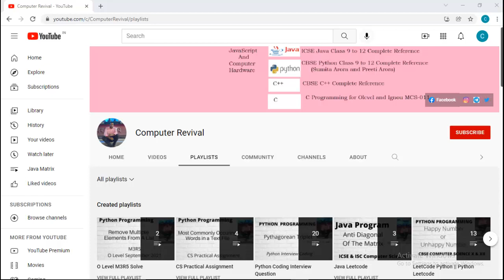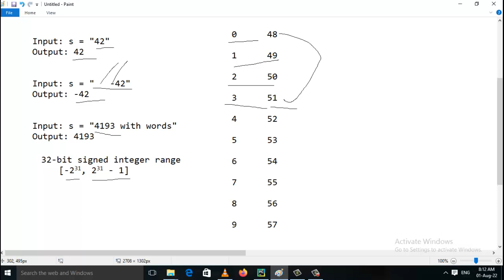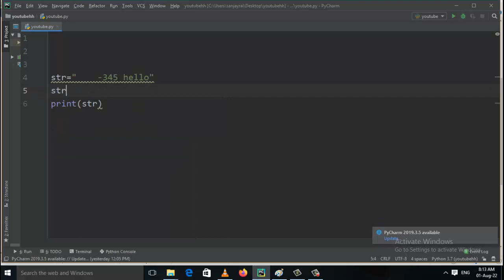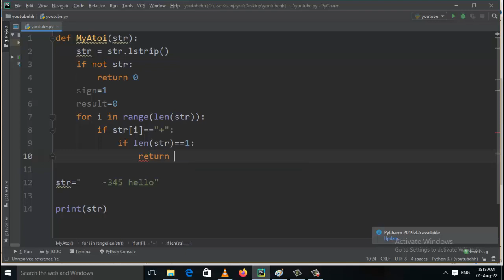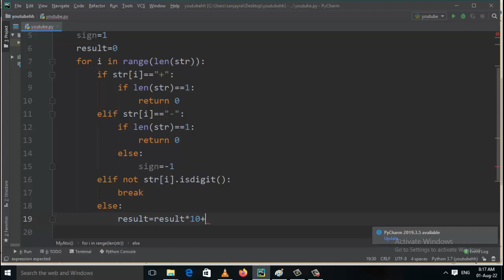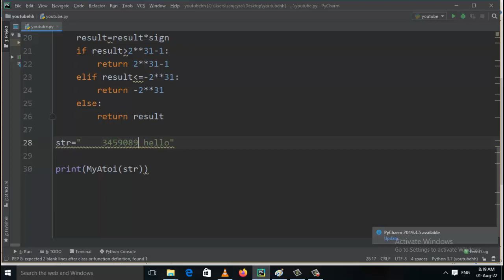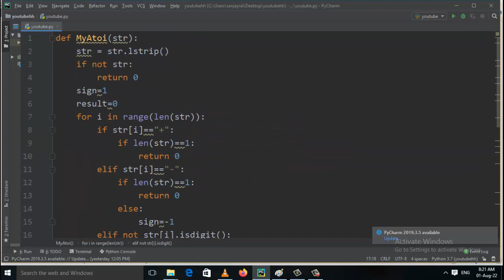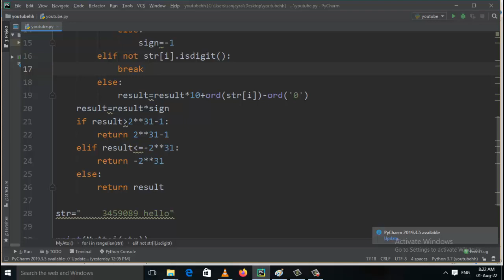Leetcode 8 String to Integer (atoi) Python Solution || Placement & interview Program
Python Dictionaries